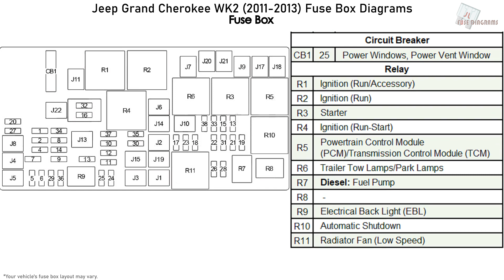Jeep Grand Cherokee WK2 (2011-2013) Fuse Box Diagrams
Fuse Box Layout Jeep Grand Cherokee - 3.0L, 3.6L, 5.7L and 6.4L (WK2; 2010, 2011, 2012, 2013)